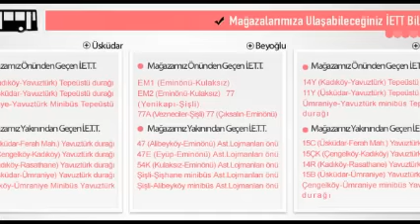Yatak Odası Takımları - Evgör Mobilya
En Güzel Yatak Odası Modelleri, En Modern Yatak Odası Takımları, Lüks Yatak Odaları, En yeni yatak odaları için sayfamızı ziyaret ediniz.

En uygun fiyat ve bol seçenekler ile dolu yatak odalarını Evgör Mağazalarında bulabilirsiniz.

En şık tasarımlı yatak odası takımları Evgör 'de sizleri bekliyor.

Uygun fiyat ve en iyi kalite 36 aya varan taksit imkanıyla evgor.com.tr 'de sizleri bekliyor.

Yatak odası dekorasyonu için sizlere harika bir dekorasyon fikri sunar.

Türkiye 'nin En Büyük Online Mobilya Alışveriş Mağazası 'nda kaçırılmayacak ve fırsatları gördünüz mü?